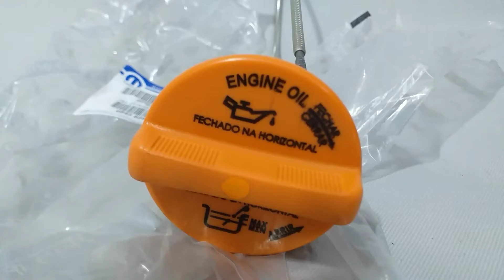Tampa Oleo Motor Vareta Novo Uno Argo Mobi Cronnos Produto Original na embalagem da montadora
Tampa Óleo Motor com Vareta
Produto Novo - Original Fiat.

Aplicação : Motor 3cc cilindros
• Argo 2017 em diante...
• Mobi 2017 em diante...
• Uno 2016 em diante...
• Cronos 2017 em diante...

BONECA AUTO PARTS